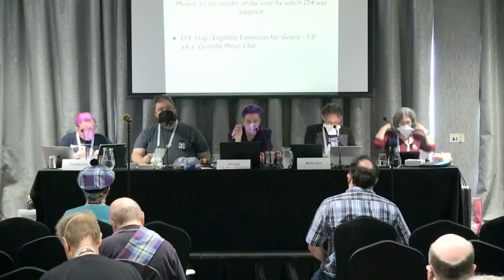2024 WSFS Business Meeting - Day 4 pt 2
The Business Meeting of the World Science Fiction Society, held at Glasgow 2024, the 82nd World Science Fiction Convention, in Glasgow, Scotland. The convention ran August 8-12, 2024. Business Meeting sessions started on Friday, August 9 and were held daily through Monday, August 12.

This was the final session of this year's Business Meeting. It adjourned sine die in memory of Deb Geisler, chair of the 2004 Worldcon, who passed away this year.